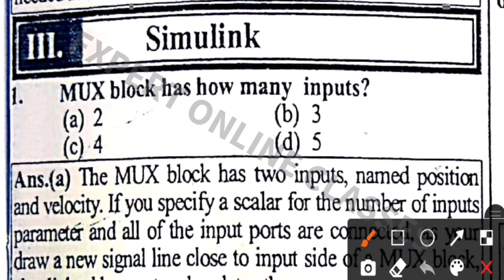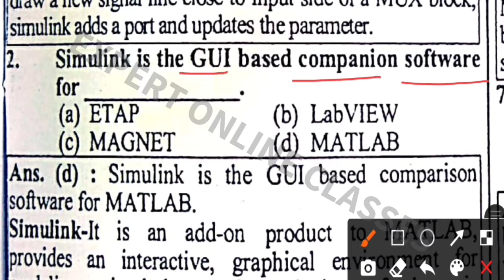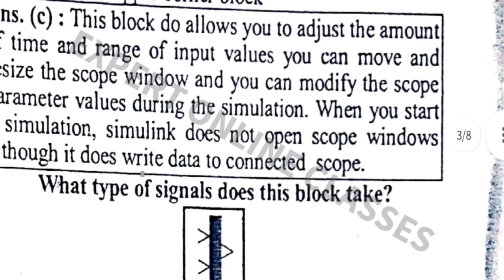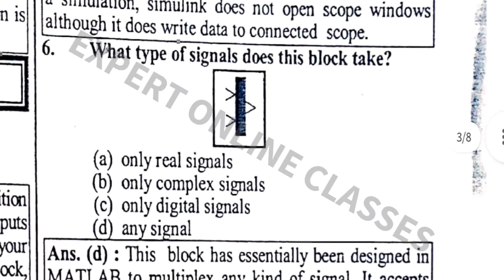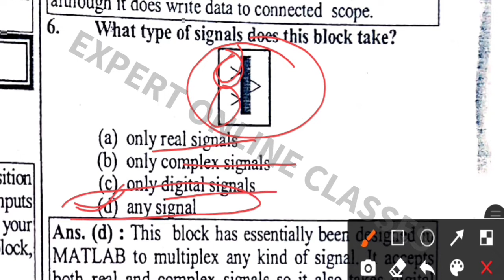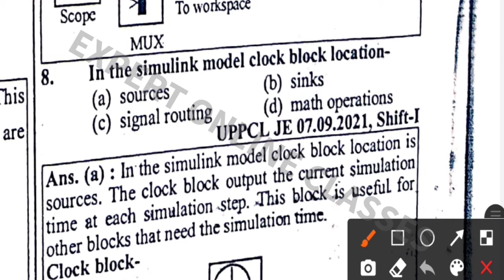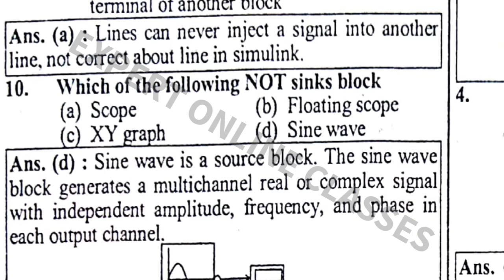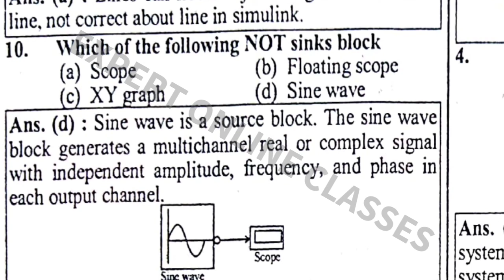MATLAB QUESTION SERIES / SIMULINK MCQ SERIES FOR ELECTRICAL JE/AE EXAM/ MATLAB FOR UPPCL JE/PART-3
I have create this channel to connect our learners and Friends.
Here I'll share videos regarding to Educational, Motivational, life talk and much more as you want.

👉Aim & Quality of this Channel -
To provide Simple and Best educational and Motivation on this channel in less time.

👉 On this Channel Video Related to-
✓ SSC / UPPCL JE / UPRVUNL JE/ METRO /SAIL/ BHEL / DRDO/NTPC & PSU JE/AE/ITI ELECTRICIAN /uppcl tg2/Uprvunl tg2  Exam Preparation Strategy for Electrical & Electronics Engineering

✓ Guidance & Notes Preview for JE /AE /ITI ELECTRICIAN/UPPCL TG2/ ELECTRICAL ENGINEERING.

Keep Supporting!!!

For any Suggestion, kindly write here

Application of Matlab in Hindi
Matlab in Hindi
what is Simulink
Matlab Commands
Use of Matlab
matlab for electrical engineers
matlab for mechanical engineers
SIMULINK MCQ question
Simulink for Electrical Engineering
matlab for beginners
matlab for uppcl je
matlab for chemical engineers
MatLab Theory in Hindi
Matlab for Uppcl AE
matlab for civil engineers
matlab for electronics and
communication engineering
Advantage of Matlab
Matlab important Command
EOC ONLINE CLASSES by Anjeesh Maurya Sir
Matlab by Anjeesh Maurya Sir
Advantage and Disadvantage of Matlab
Software use in Electrical Engineering
matlab mcq questions
matlab mcq questions and answers
matlab mcq for uppcl je
matlab electrical engineering mcq
Application of Computer Software use in Electrical Engineering
MatLab Youth book solution
Computer Software use in Electrical Engineering
Matlab Mcq questions series
Matlab previous years question
Simulink for Uppcl je exam